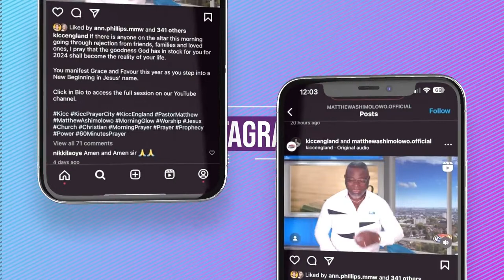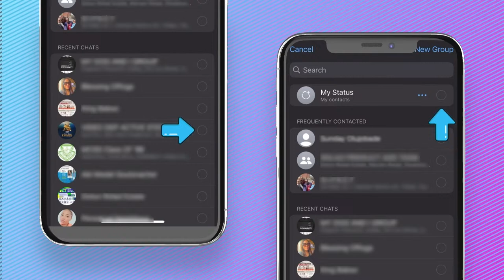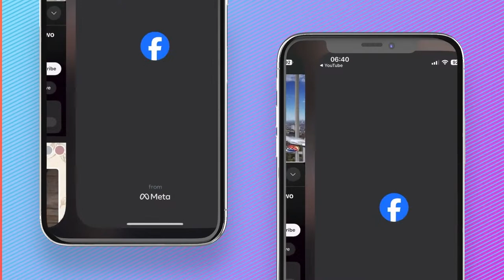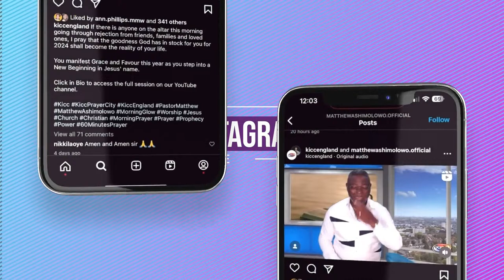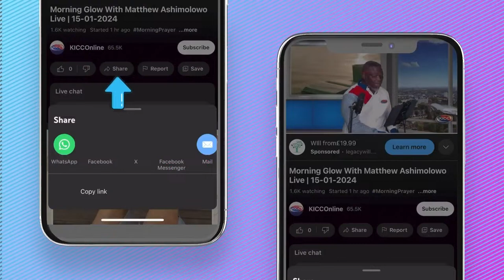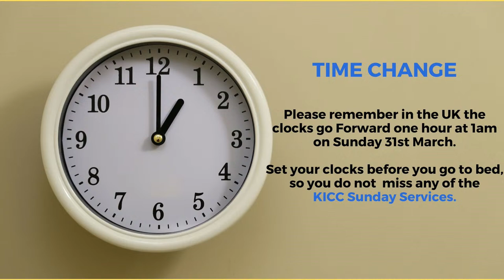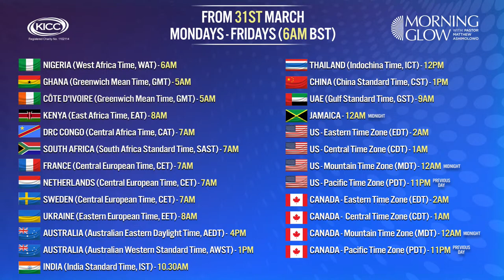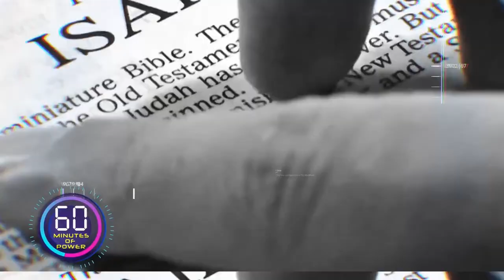Matthew Ashimolowo Live | Divine Helpers | 28-03-2024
March The Month of Unstoppable Progress
2 Cor 3:18 (AMP) ...continually seeing as in a mirror the glory of the Lord, are progressively being transformed into His image from [one degree of] glory to [even more] glory...
KNOW GOD
GIVING:
KICC REGULAR SERVICES:
IN PERSON SERVICE VENUES:
CONNECT:
FOOD BANK:
WATCH KICCTV
2024 The Year of More Than Enough
2 Corinthians 9:8 CEV God can bless you with everything you need, and you will always have more than enough to do all kinds of good things for others.